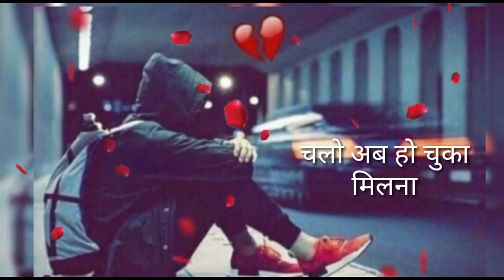tumhen gairon se fursat nahin mere liye waqt Kahan aisi dard bhari shayari very very nice shayari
tumhen gairon se kab fursat ham Apne gam se kab Khali dard bhari shayari dard bhari emotional shayari very very sad shayari very very dard bhari shayari love u dard bhari shayari veri nice shayari 2019 ki sabse best shayari